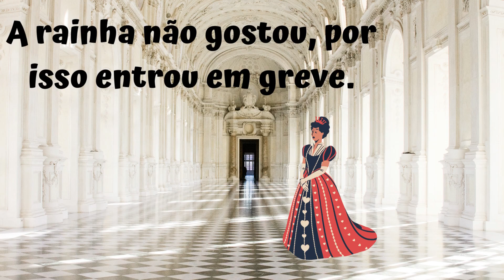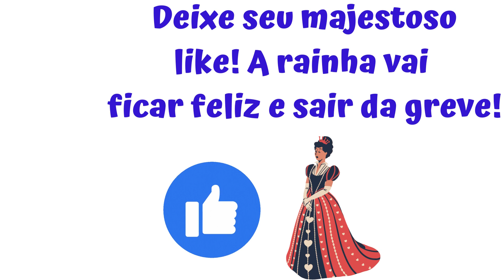Capital da Croácia, "quimicamente" mostrada🔬.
🏝️🍃A capital da Croácia é Zagreb, e fica na Europa.
 Entre os pontos turísticos, estão:
*Museu de Mimara: com mais de 3700 obras de arte que representam muitas civilizações, esculturas da antiguidade, raridades egípcias e gregas.
*Dubrovnik: esta cidade tem pouco mais de 40.000 habitantes, e um dos melhores museus a céu aberto do planeta. Lá pode-se ir à Catedral da Assunção da Virgem Maria, caminhar pela Placa Ulica, ir no forte de Lovrijenac para observar a cidade.
*Ilha de Vis
*Ilha de Corcula